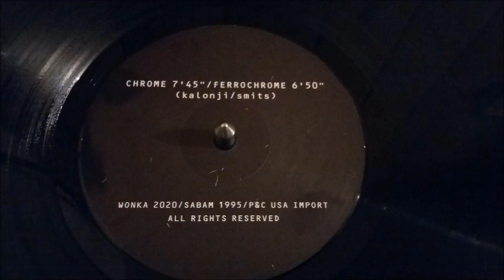Astrospider Versus Kelvin – Chrome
Label : Wonka Beats – WONKA 2020
Format : Vinyle, 12"
Pays : Belgique
Sortie : 1995
Genre : Electronic
Style : Trance, Tribal, Trance Progressive

Titres :

A1. Chrome
A2. Ferrochrome
B1. Metal
B2. U 238

Written By – Kelvin Smits, Sebastien Kalonji